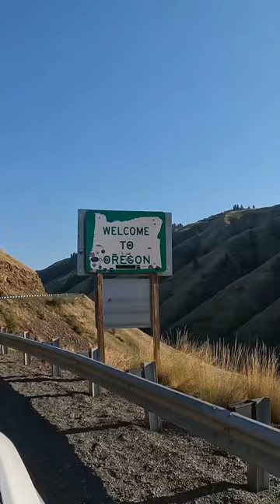Fishing Wallowa Lake Oregon!